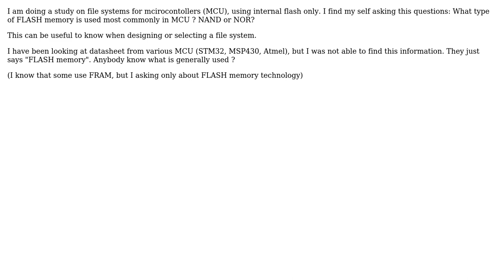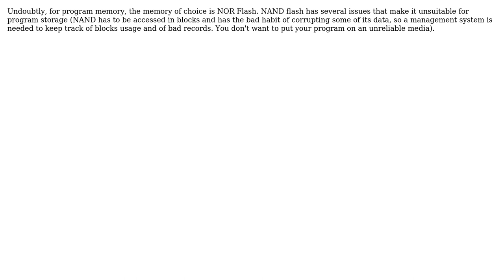What type of FLASH (NAND or NOR) is used on microcontoller?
With thanks & praise to God, and with thanks to the many people who have made this project possible! | Content (except music & images) licensed under CC BY-SA | Music | Images & others | With thanks to user Claudio Avi Chami user Antoine and the Stack Exchange Network Trademarks are property of their respective owners. You are responsible for your own actions.